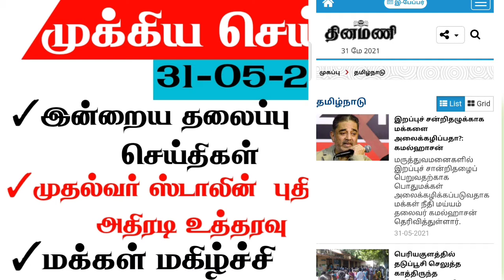முக்கிய செய்திகள் 31.05.2021 திங்கட்கிழமை மே31 || கடைகள் திறக்கப்படும் முதல்வர் ஸ்டாலின்